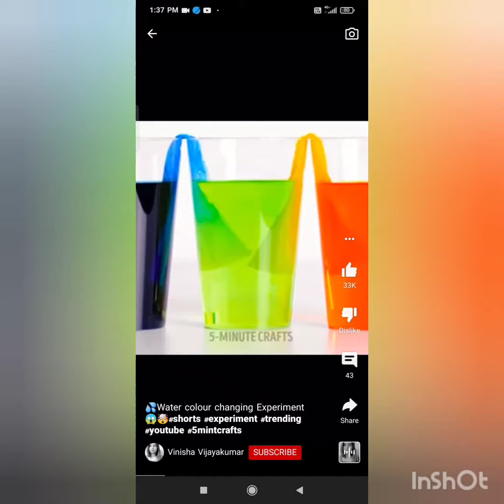super easy hack!/crafts and experiment/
sorry for not posting videos 😩 it's because i am having school now so i will try to post every Saturday or Sunday.